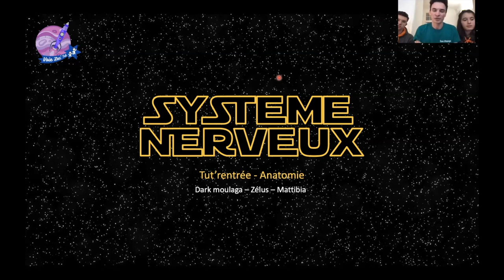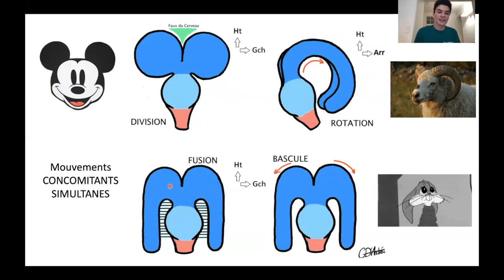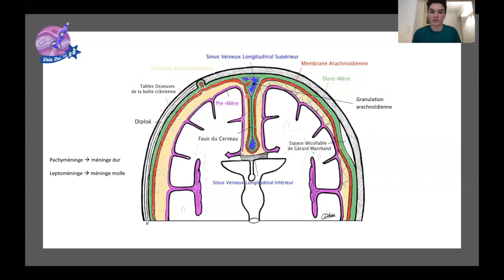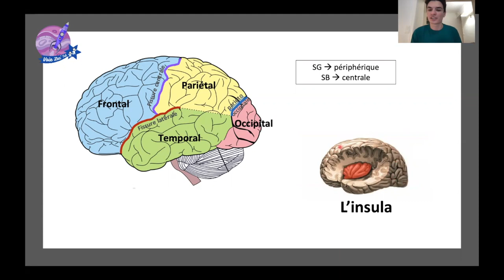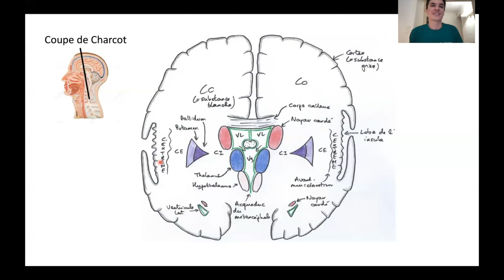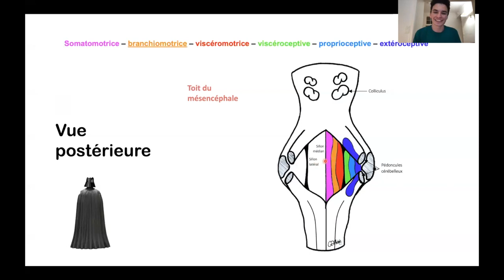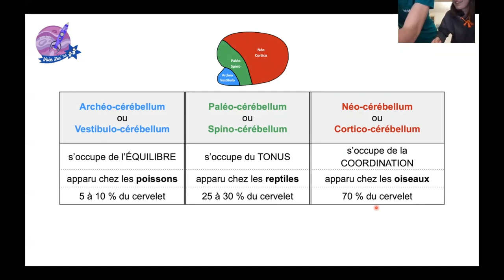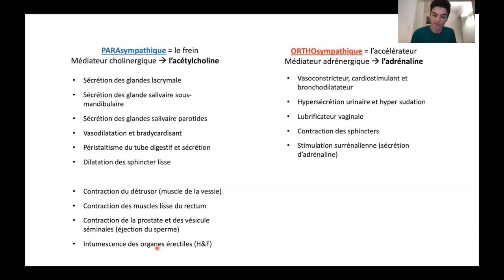TTR S2-[PASS/LAS]-UE(T3) / Matière - AnatomieG SN 1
Alors dans cette vidéo on va aborder les bases du système nerveux, on parlera :
→ du système nerveux central (SNC) avec cerveau, tronc cérébral, cervelet et moelle
→ du système nerveux végétatif (SNV) avec ortho et para sympathique

N’oubliez pas d’aller voir la fiche Système Nerveux tut’rentrée dispo sur le forum!

Bon vol à tous ♥